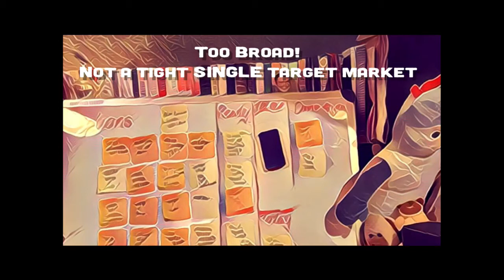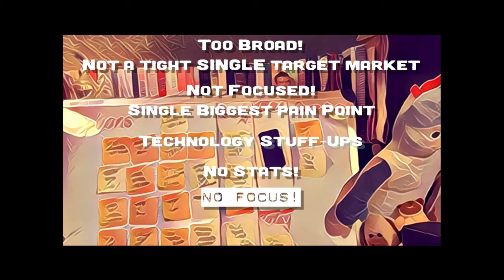7 Deadly List Building Mistakes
Every week, I am LIVE answering any question you might have about building a business (even part time), getting more sales, & providing value to your market.

You can submit your questions at any time here and I'll answer it during the next LIVE STREAM

If you are looking for 100% free training to get started building a business, check out The Challenge program.